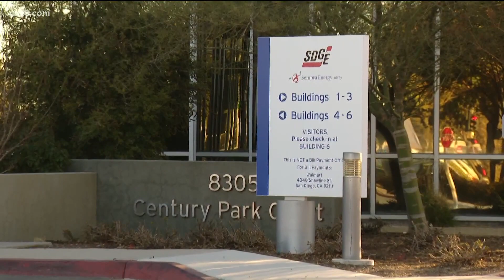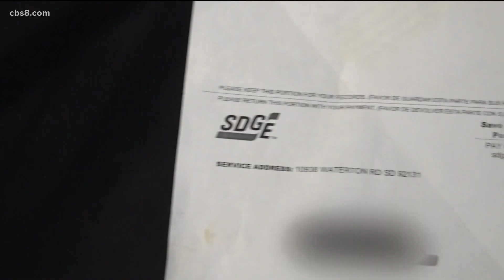Amped Up: Parent company of SDG&E unveils 2021 earnings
As CBS 8 stays "Amped up" over high SDG&E bills. Their parent company, Sempra, released their earnings for 2021 on Friday.